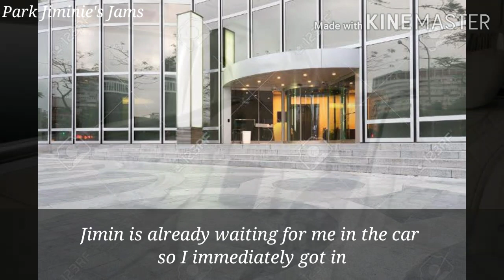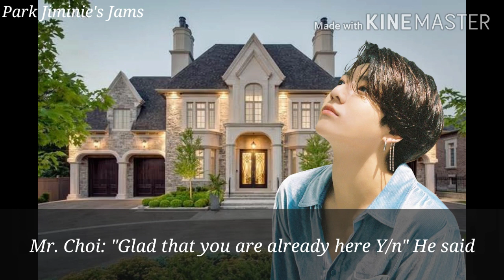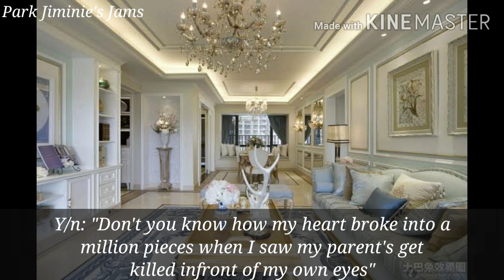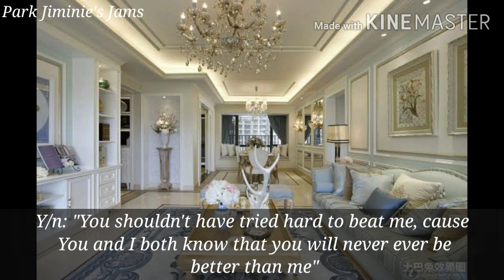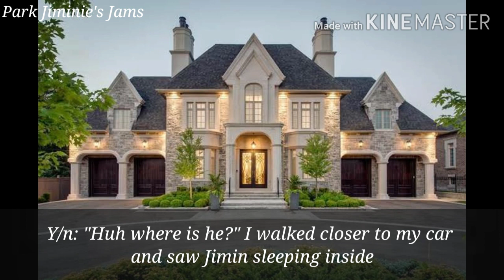《BTS Jungkook vs Jimin FF》Ballerina's Amethyst ▪Part 9▪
Pictures and music are not mine
-Authornim💖🧡🖤💙